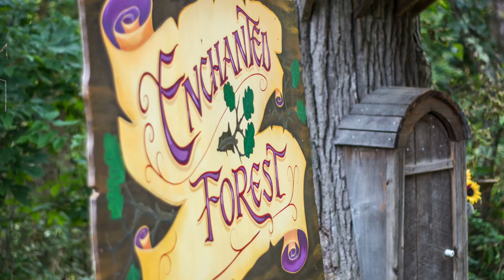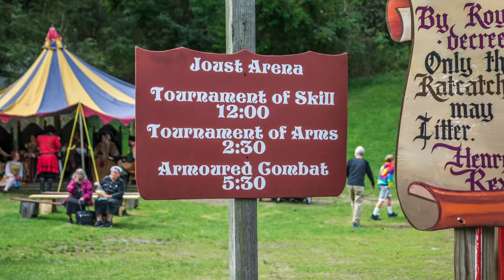Pittsburgh Renaissance Festival 2021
Pittsburgh Renaissance Festival in West Newton Pennsylvania. Jousting tournament of skill king and queen and their court, blacksmith and other festival goodness